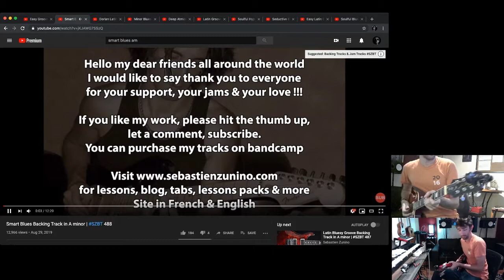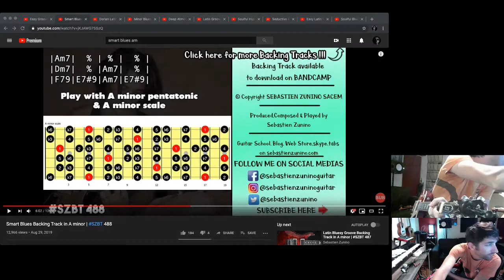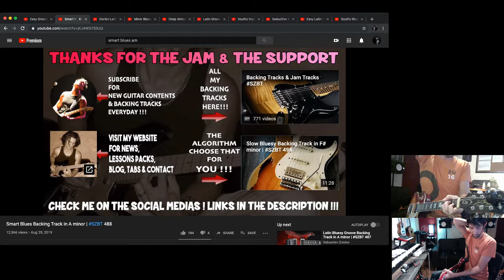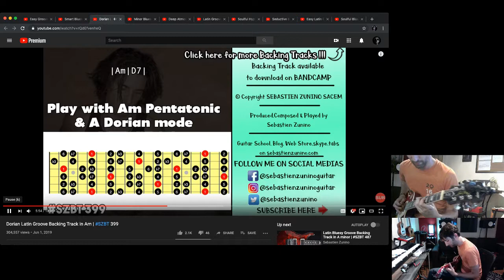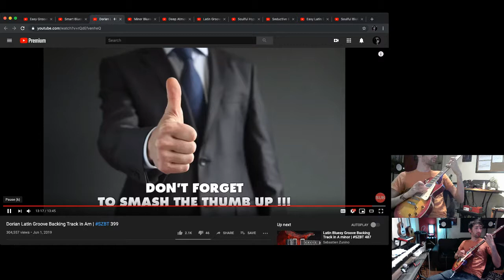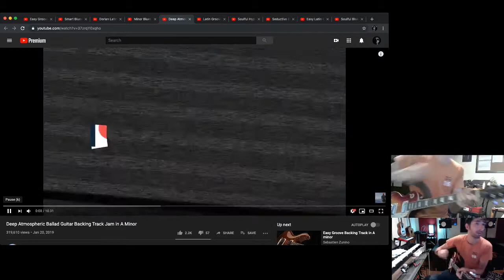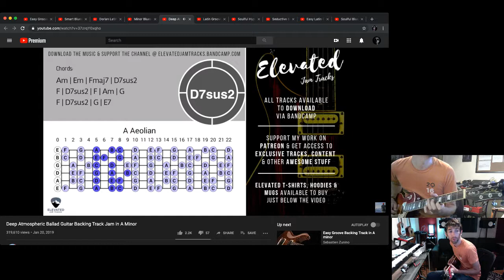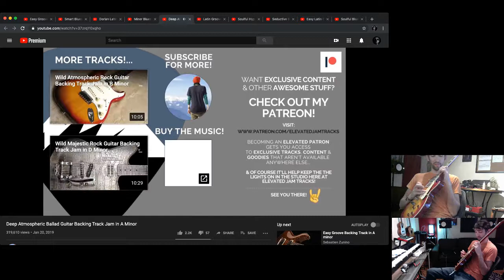An hour of electric guitars jams